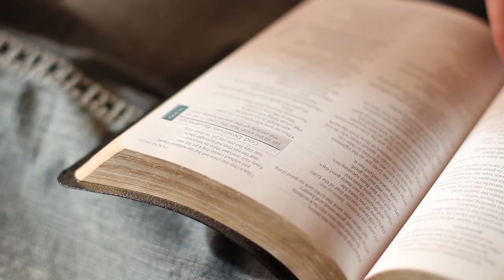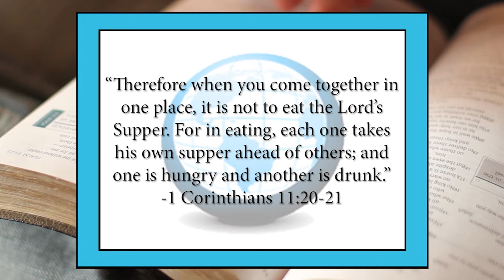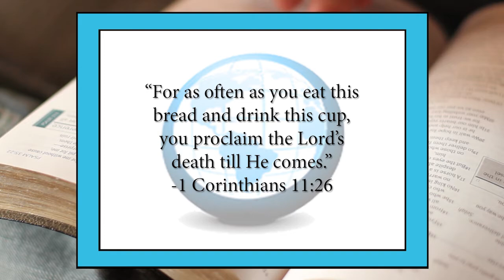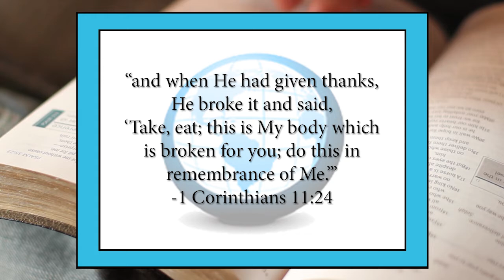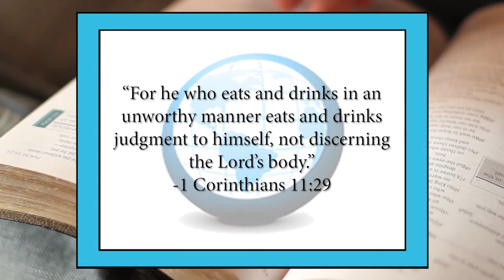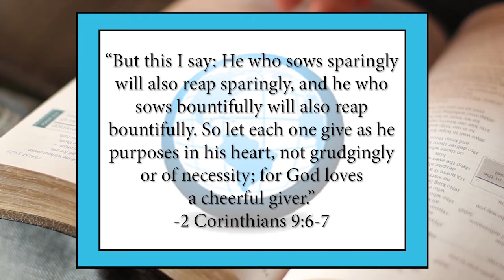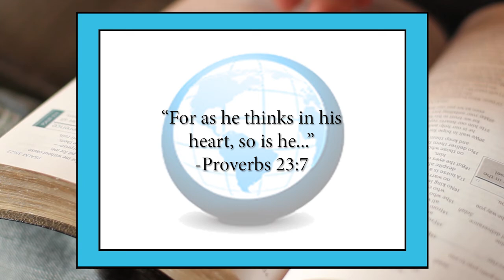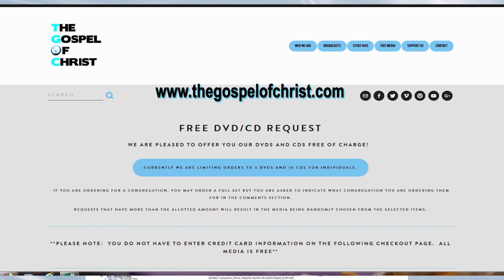Worshiping through The Lord's Supper & Giving - Worship 6 - The Gospel of Christ